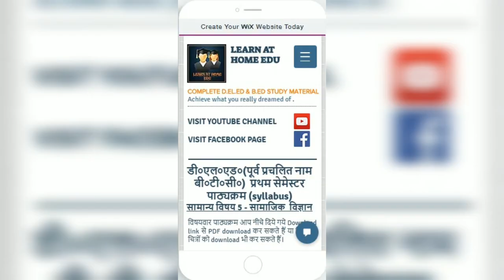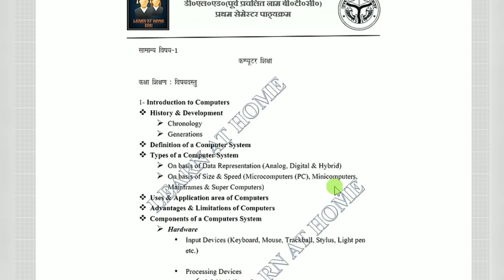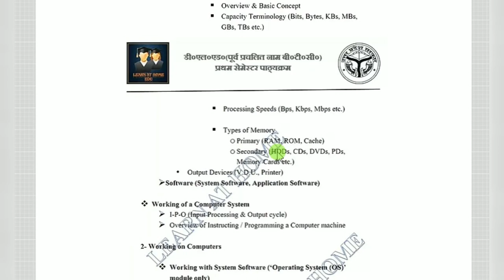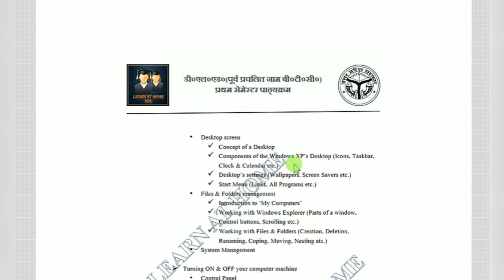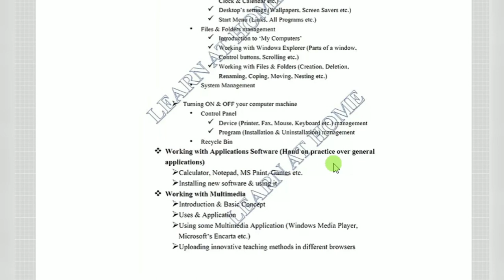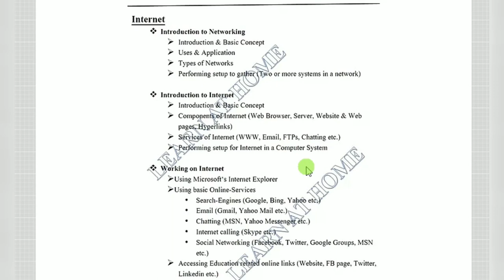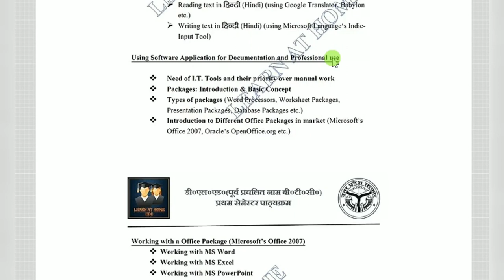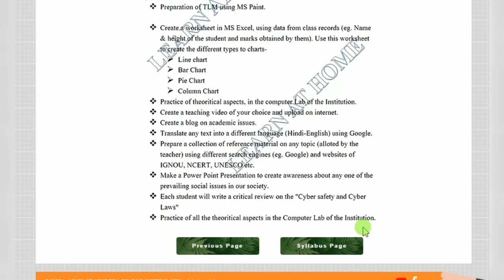डी०एल०एड०/ बी०टी०सी० प्रथम सेमेस्टर पाठ्यक्रम कम्प्युटर (Computer)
D.EL.ED FIRST SEMESTER SYLLABUS OF COMPUTER